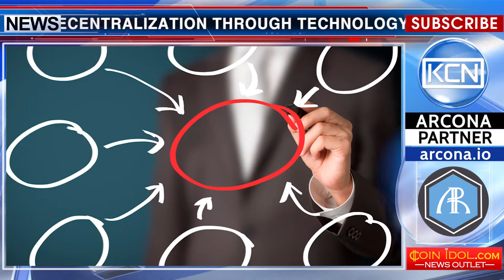Zuckerberg: сrypto currency in Facebook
The founder of Facebook Mark Zuckerberg wrote on its page that he didn't exclude the integration of cryptocurrency Facebook. He calls the most interesting in the problem of today's technologies the opposition of centralization and decentralization. In the nineties, Zuckerberg writes, people believed in the power of decentralization through technology. Today, many people have lost this faith with the emergence of large technology companies and governments that use technology to monitor their citizens. Versus, Zuckerberg calls cryptography and cryptocurrencies, which transfer power from centralized systems to personal hands. I'm interested, the founder of Facebook writes, to go deep and study the positive and negative aspects of these technologies and how best to use them in our services.